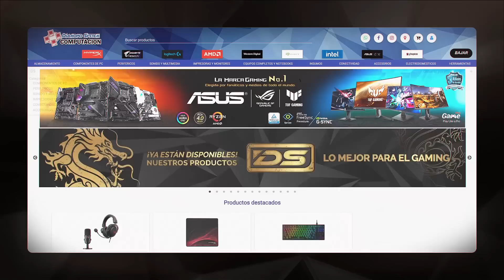♟️ EL MAZO MÁS JUGADO, AÚN MEJOR 🟢⚫ GOLGARI CONTROL | Top #200 Mítico | Magic Arena Standard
Estoy haciendo streams de Magic Arena (más temprano!) en el canal de Malditos Nerds!

Mazo
2 Destrizar (DMU) 89
2 Hacer pedazos (DMU) 183
2 Intrusa del cementerio (MID) 104
1 Nemata, guardiana primigenia (DMU) 209
2 Liliana del Velo (DMU) 97
2 Sheoldred, el Apocalipsis (DMU) 107
2 La crueldad de Gix (DMU) 87
2 Subestimado tenaz (SNC) 97
2 La masacre de Ganchocarne (MID) 112
4 Invocar a la desesperación (NEO) 101
2 Titán de la industria (SNC) 159
4 Agarre infernal (MID) 107
1 Desentierro (VOW) 197
3 Rastreadora de Puentespino (MID) 172
1 Boseiju, la que perdura (NEO) 266
1 Takenuma, pantanos abandonados (NEO) 278
4 Claro de muertehongos (VOW) 261
4 Zona de entrenamiento de Ziatora (SNC) 261
4 Hondonada selvática (NEO) 269
3 Bosque (DMU) 281
9 Pantano (DMU) 279
2 Destruyebancos criminal (NEO) 255
1 Wrenn y Siete (MID) 208